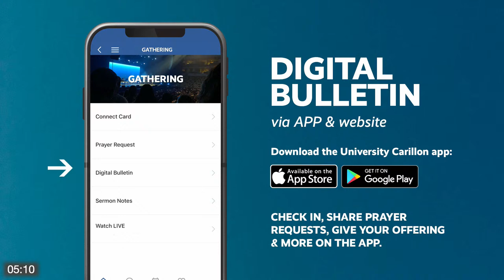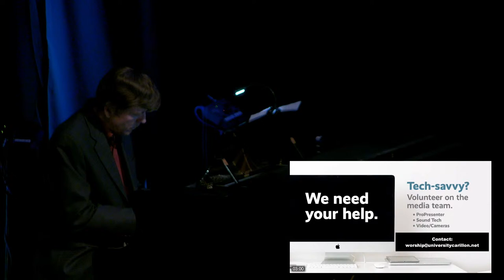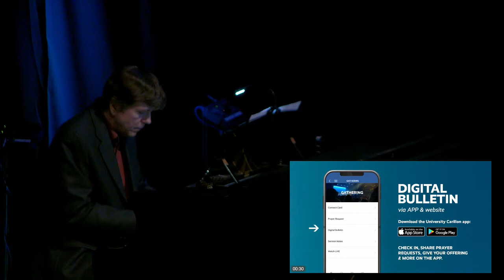Traditional @ University Carillon